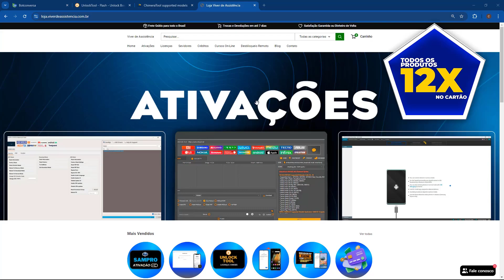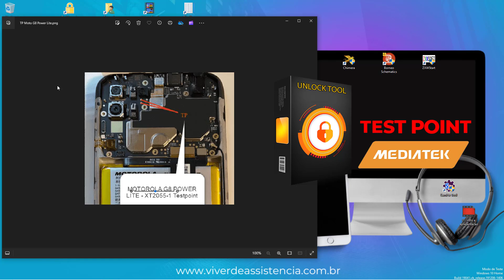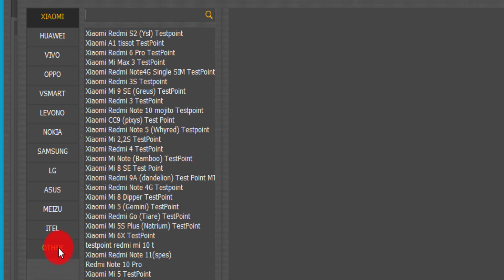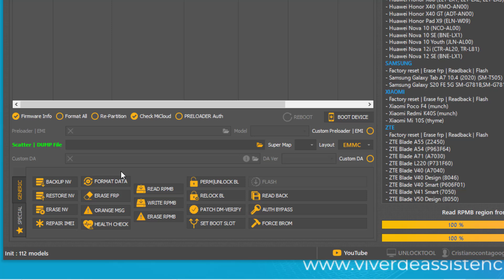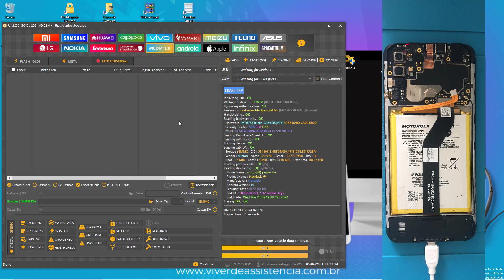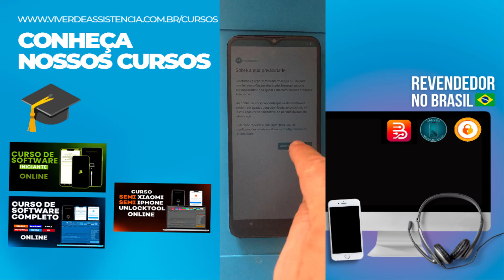Conta Google Moto G8 Power LITE Unlocktool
Aprenda a fazer conta google moto G8 power lite usando a unlocktool

⚠️ ISENÇÃO DE RESPONSABILIDADE:
📞 Fale Comigo e Tire Suas Dúvidas:‍